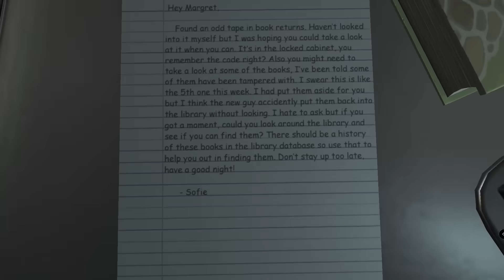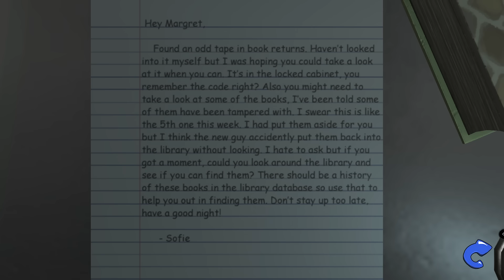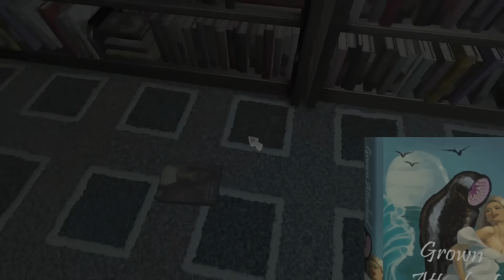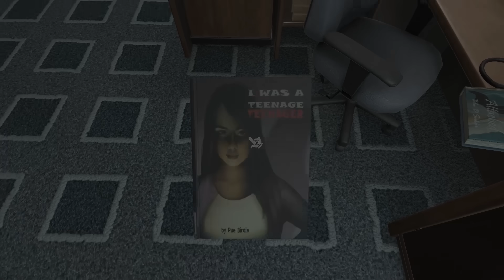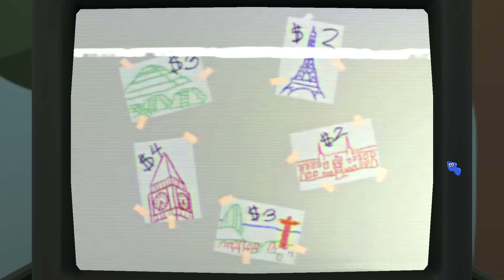「冒險家阿曼達２」來了...但阿曼達似乎變得有些奇怪。Amanda the Adventurer 2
87。
也可直接使用"超級感謝"留言~